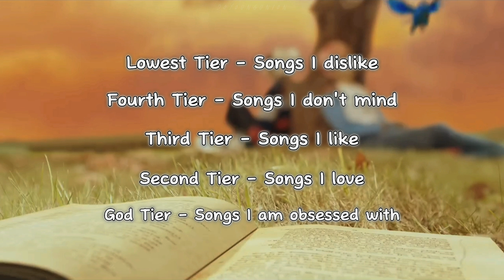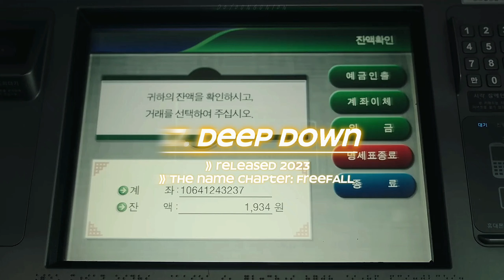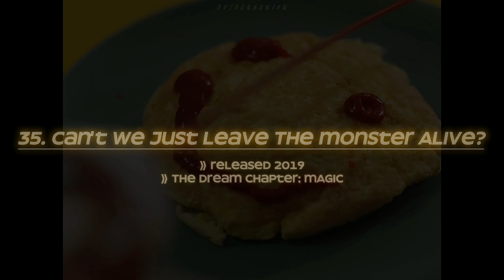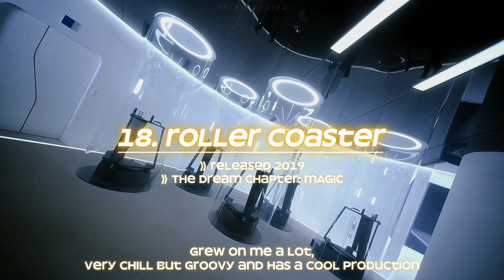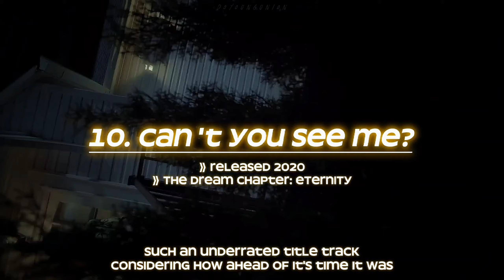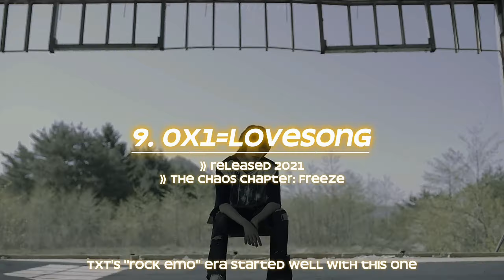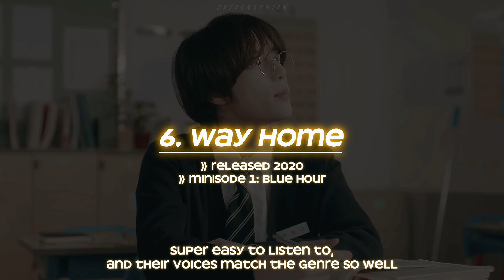RANKING TXT'S DISCOGRAPHY | doyoungunion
y'all might hate me for this one... 🙃

Hiya everyone :)
Can you believe it's been just under 3 years since I first ranked TXT's Discography? Considering how much more music they have put out since then, i thought it was about time i made an updated version.

Please keep in mind that this is only my opinion. Your taste in music is bound to be different from mine and i am in no way wanting to discredit TXT or their producers. This is all just personal preference.

I have not included intros, outros, English/Japanese versions or remixes - only originals.

Timestamps:
00:00 - Intro
00:11 - Rank Tiers
00:19 - Requirements
00:25- Disclaimer

00:37 - Lowest Tier
01:30 - Fourth Tier
04:14 - Third Tier
08:10 - Second Tier
13:35 - God Tier

thumbnail: txt